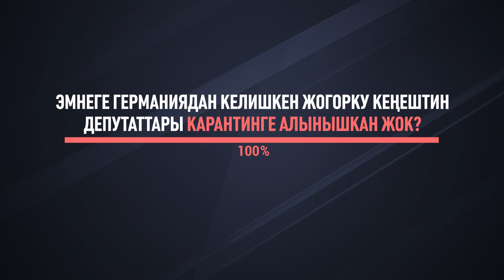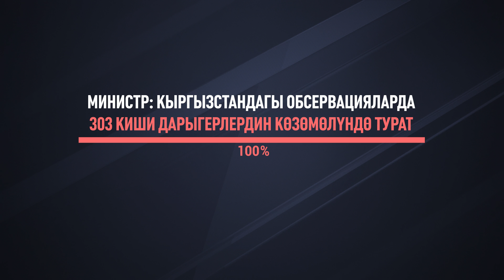КЫРГЫЗСТАН КОРОНАВИРУСКА ДАЯРБЫ? \\ 13.03.2020 \\ Апрель ТВ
Кыргызстандагы ооруканаларда коронавируска даярдык кандай? Саламаттыкты сактоо министри Космосбек Чолпонбаевдин сөздөрүн угуп алыңыздар.